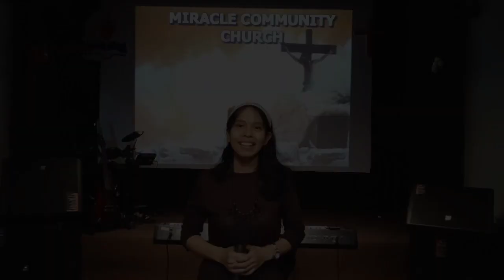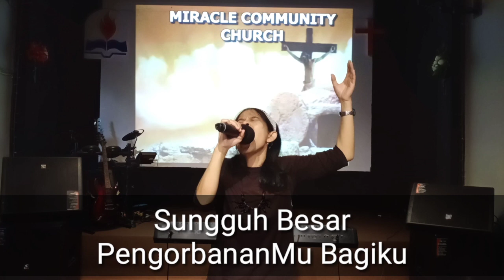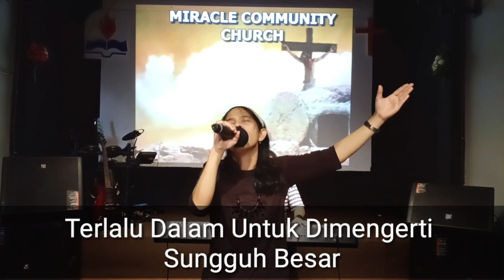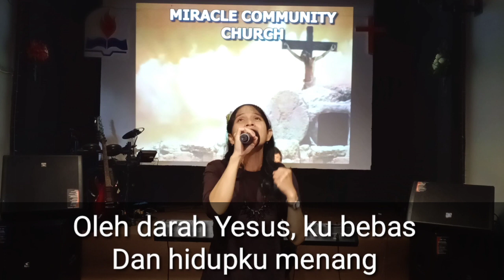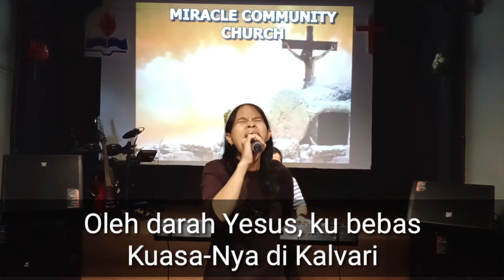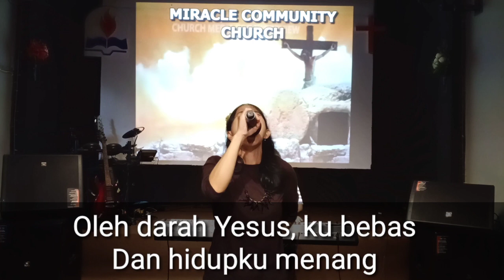DARAH YESUS - PS. ELISHA ADY - JKI MCC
PENGORBANAN YESUS DI ATAS KAYU SALIB MEMBERIKAN NYAWANYA DENGAN MENGUCURKAN DARAHNYA BAGI KITA. DI DALAM DARAH ADA NYAWA. DARAH YESUS BEGITU LUAR BIASA DAN TIDAK TERNILAI APAPUN. DARAH YESUS TELAH MELAKUKAN HAL LUAR BIASA BAGI KITA YAITU:
1. DARAH YESUS MENDAMAIKAN KITA DENGAN BAPA
2. DARAH YESUS MEMBERIKAN PENEBUSAN YAITU PENGAMPUNAN DOSA
3. DARAH YESUS MEMBENARKAN HIDUP KITA
4. DARAH YESUS MENYUCIKAN DAN MENGUDUSKAN HIDUP KITA

Syalom Terima kasih sudah bergabung bersama dengan kami dalam siaran channel ini.
-Bapak/Ibu yang membutuhkan pelayanan konseling dan doa dapat menghubungi Ps.
Donasi
Bapak/ibu dapat memberikan persembahan dan donasinya dengan mengirimkan ke rekening BCA atas nama JKI Miracle Community Church 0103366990 tau dengan DIGITAL WALLET (OVO, GOPAY, LINK, DANA dll
Jadwal Ibadah Sepekan :

- Ibadah Intimate Worship Setiap hari Senin - Minggu Pkl. 05.00 WIB
- Ibadah Doa Malam Terobosan Setia Rabu dan Jumat Pkl. 19.00 WIB
- Ibadah Raya Minggu Pkl. 10.00 & pkl. 18.00
Semua disiarkan lewat FB, Instagram dan Youtube

BERISI VIDEO -VIDEO KHOTBAH KRISTEN, PELAYANAN MISI, MIRACLE MESSAGE (PESAN GEMBALA), COVER LAGU, DAN SEGALA RENUNGAN DARI PS. ELISHA ADY - GEMBALA GEREJA JKI MIRACLE COMMUNITY CHURCH. TUHAN MEMBERKATI.